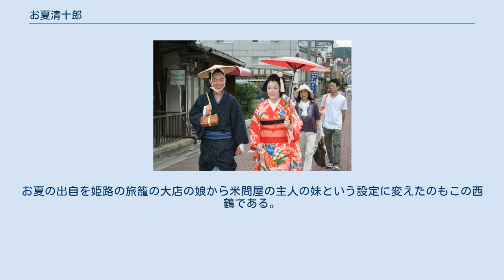お夏清十郎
『お夏清十郎』（おなつ せいじゅうろう）は、寛文2年 (1662年) に播州姫路で実際に起きた駆落ち事件を題材にした一連の文芸作品の通称・総称。
『お夏狂乱』（おなつ きょうらん）ともいう。
 姫路市のお夏清十郎祭り 伝承による事件のあらましは次の通り。
姫路城下の旅籠の大店・但馬屋の娘・お夏は、恋仲になった手代・清十郎と駆け落ちするが、すぐに捕らえられてしまう。
清十郎はかどわかしに加え店金持ち逃げの濡れ衣まで着せられ打ち首となる。
お夏は狂乱して行方をくらませ、誰も二度とその姿を見ることはなかったという。
姫路市内の慶雲寺には二人の墓があり、毎年8月9日に「お夏清十郎慰霊祭」が執り行われている。
 お夏と清十郎の悲劇は、事件後各地でさまざまな小唄や歌祭文に歌われて民間に浸透していった。
そして早くも寛文年間には江戸中村座で歌舞伎舞踊『清十郎ぶし』が上演され、以後この事件を題材にとった作品が次々と書かれていった。
そのなかでも貞享3年 (1686年) に井原西鶴が著した浮世草子『好色五人女』の第一章『姿姫路清十郎物語』（すがたひめじ せいじゅうろう ものがたり）と、それを宝永4年 (1707年) に近松門左衛門が脚色して世話物の人形浄瑠璃に仕立てあげた『五十年忌歌念仏』（ごじゅうねんき うたねんぶつ）は、登場人物の繊細な心情にまで迫った物語性の高い秀作で、これ以降に書かれたものは概ねこの2作を下敷きにしているといって差し支えない。
お夏の出自を姫路の旅籠の大店の娘から米問屋の主人の妹という設定に変えたのもこの西鶴である。